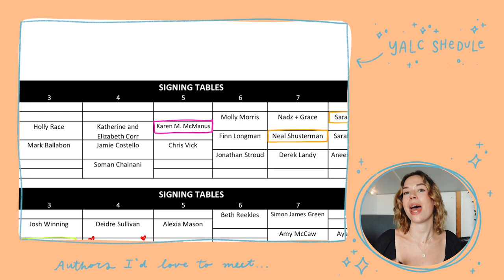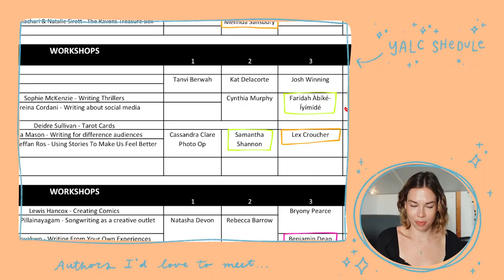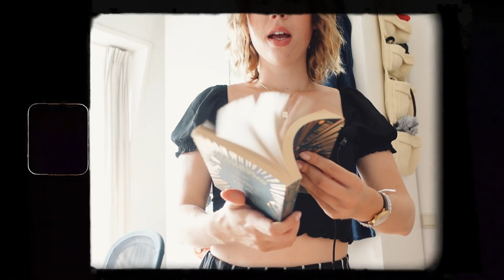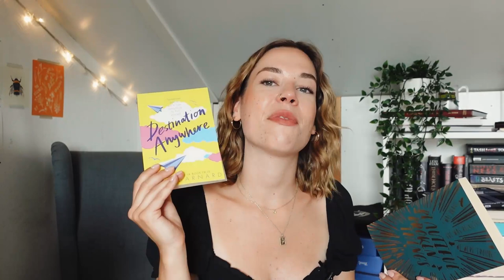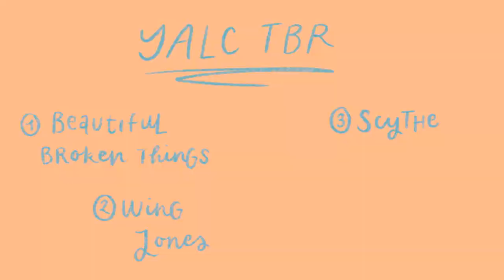JUNE TBR 👀 I need to read these ASAP *stress!!!* 😟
June is right around the corner and so is YALC! I'm so excited to be going to London with my friends but I need to read some books first...

00:00 hi! i'm going to YALC, so let's make a TBR
1:14 authors i'd love to meet
4:19 let's pick out my possible TBR...
9:53 thank you so much for watching!!